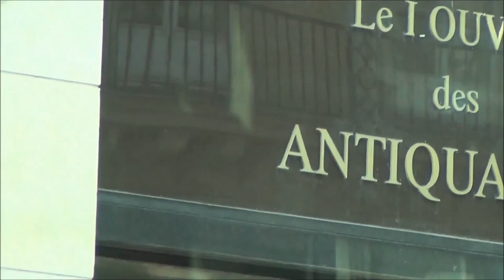vlogging around the Louvre and Paris 023 -- going for a little bus ride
I am not going to the Louvre today. I am going... well, first we are going to take a city bus.